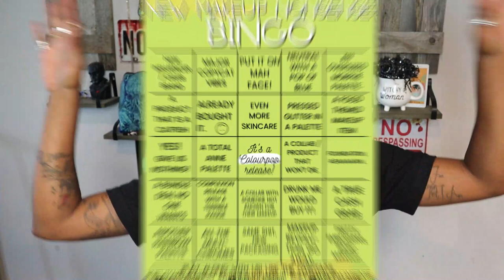New Makeup Nonsense Bingo #9//All Booze🥂 No Bingo🎯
🦇🦇Psssst!🦇🦇

Pregame party before this Bingo proved to do me in...we'll see if I even have a drink next go round!

Upload your video or share it on Instagram.

MARC JACOBS BEAUTY
BEAUTY BAY
🗣MY FACE/PRODUCTS DISCUSSED🗣
Marc Jacobs the Face ii Sculpting Foundation Brush
MY SKIN INFO:
Age - 40
📫MAIL📫
As always, never spend time building someone up who only wants to tear you down.
Blessed Be!
XOXO,
Audra